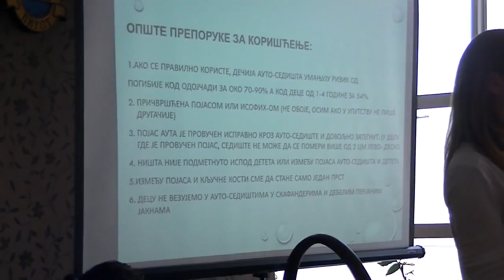Predavanje o montiranju auto sedišta za decu 17.09.2018.